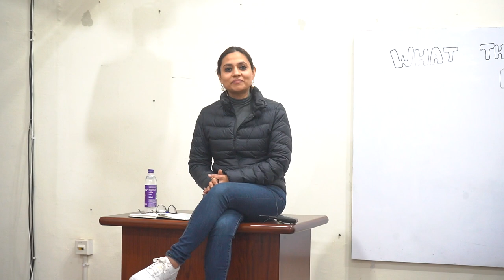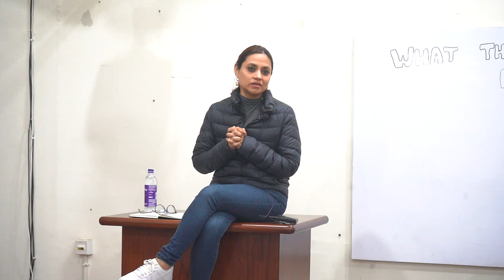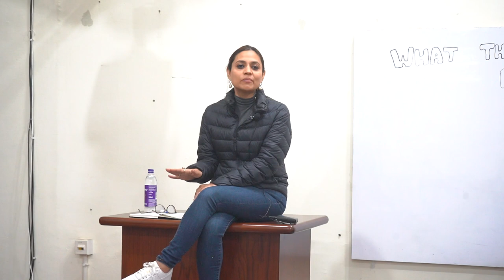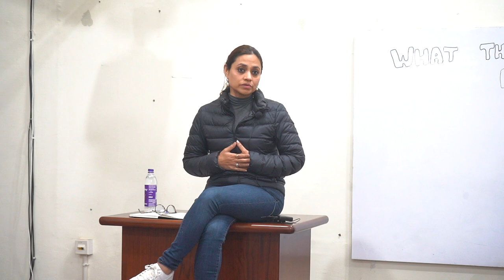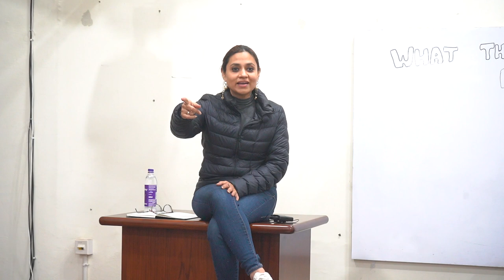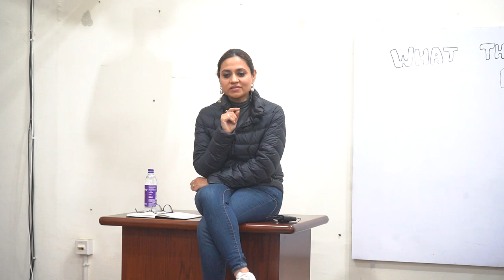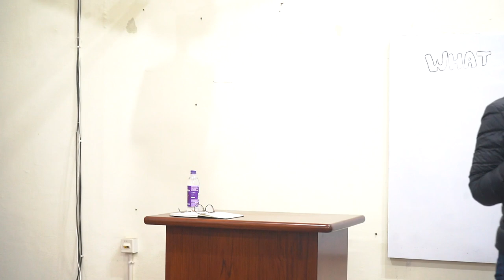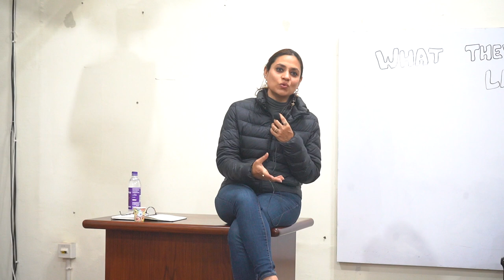Adv. Sonal Mattoo on "Careers in non-core law fields" | Ep.6 | DNLU, Jabalpur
This is the Official YouTube Channel of Dharmashastra National Law University, Jabalpur (Established by the Madhya Pradesh Dharmashastra National Law University Act No. 2018)

About the speaker :
Ms. Sonal Mattoo is a lawyer with over 25 years of post-qualification work experience. She holds
a B.A., LL.B. (Hons) degree from the National Law School of India University, Bangalore. Ms.
Mattoo specialized in compliance relating to workplace harassment and diversity issues. She
supports various clients as an independent Ombudsperson, handling employee complaints via the
internal dispute redressal mechanism and as an independent IC member for the Prevention of
sexual harassment at the workplace issues. She will be speaking about exploring careers in niche
fields of law like preventing sexual harassment in the workplace.

Video Credits :
Direction -
Camera -
Editing -
Writer -
Anchor -
Execution  -